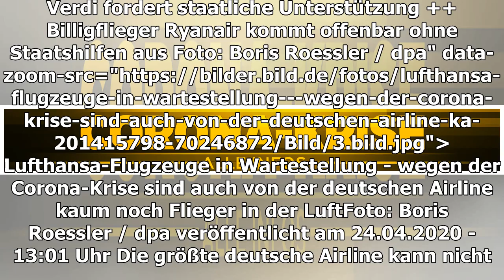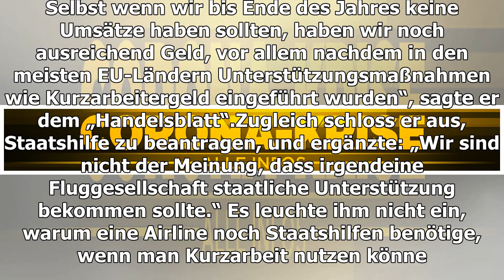Wegen Corona-Krise: Wie die Lufthansa den Crash verhindern will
Verdi fordert staatliche Unterstützung ++ Billigflieger Ryanair kommt offenbar ohne Staatshilfen aus Foto: Boris Roessler / dpa" data-zoom-src="